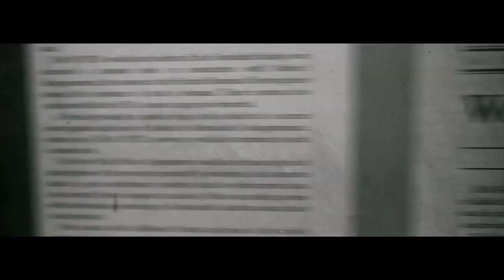A Walk Among the Tombstones Official Trailer + Trailer Review : Beyond The Trailer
A Walk Among the Tombstones debuts its official trailer for 2014, starring Liam Neeson!  Watch it today with a trailer review!

A Walk Among the Tombstones debuts its official trailer for 2014 and you can see it here today plus get a trailer review!  Beyond The Trailer host Grace Randolph gives you her reaction to this trailer for A Walk Among the Tombstones starring Liam Neeson and Dan Stevens!  And with Beyond The Trailer's Trailer Plus, you'll get a link to other movie news, reviews, and trailers!  Enjoy this official HD trailer and trailer review for A Walk Among the Tombstones before you see the full movie in 2014!  And make Beyond The Trailer your first stop for entertainment news on YouTube today!